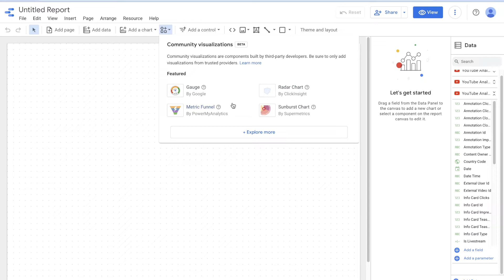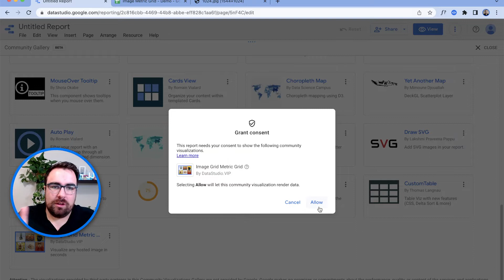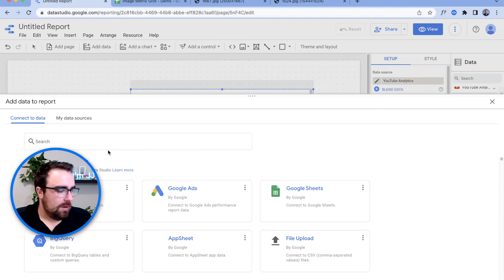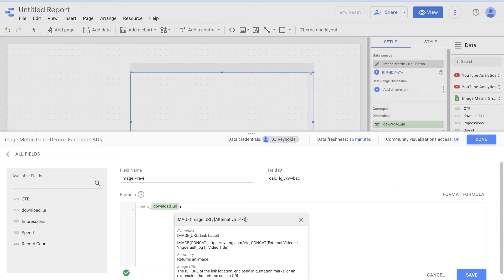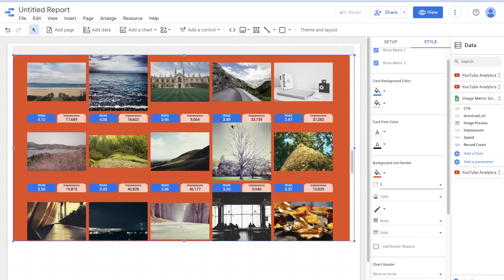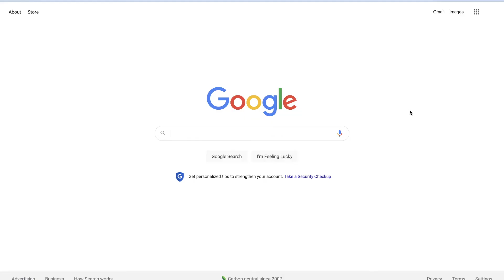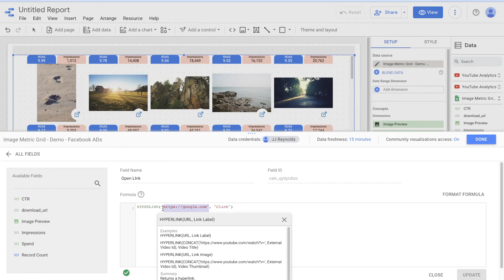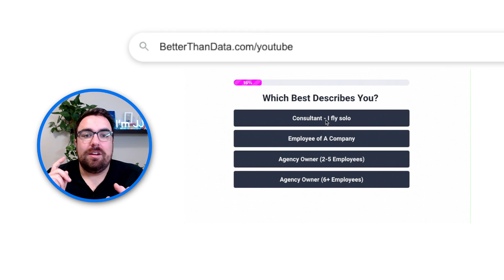Unlimited Images In Data Studio Using Our Community Visualization!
The Image Metric Grid is now in the Google Template Library! Any Data Studio report can now visualize images in seconds using this tool. Landing Pages, Ads, Images, Facebook, posts, you name it!